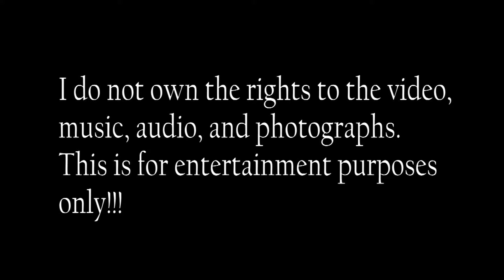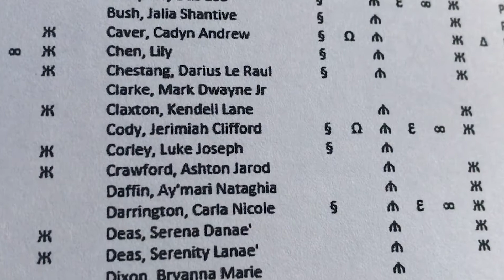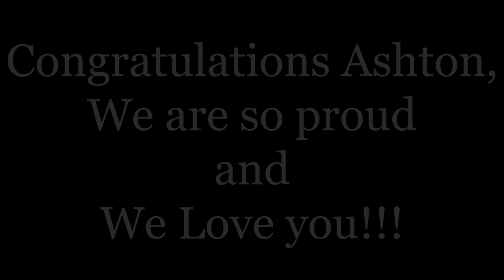ASHTON CRAWFORD 2021 JHS GRADUATION